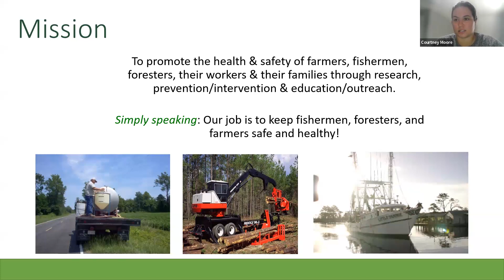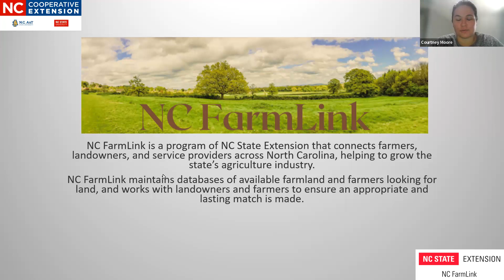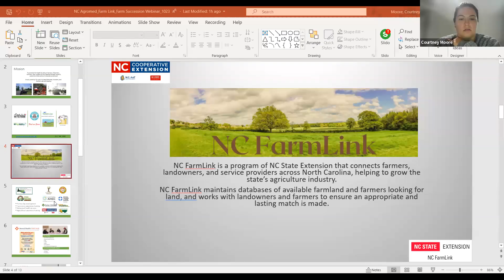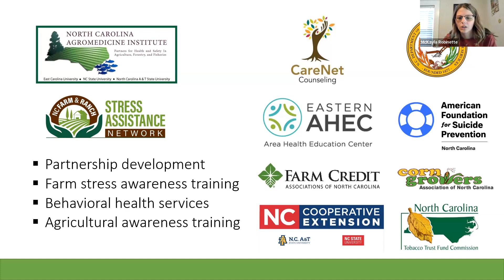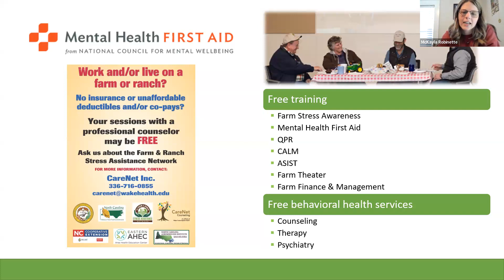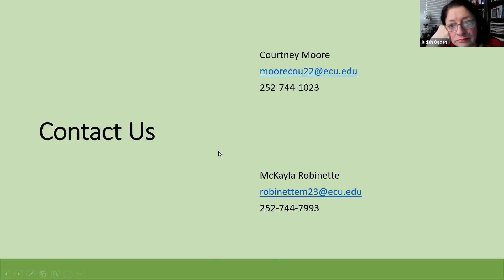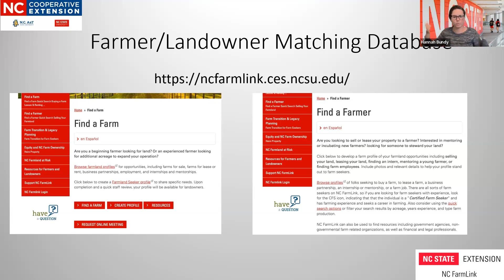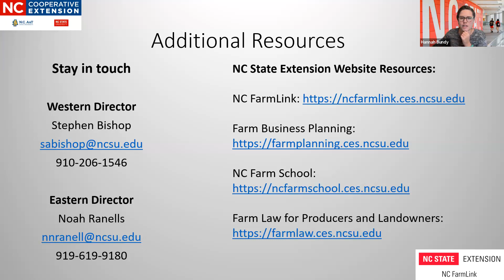Farm Succession Discussion Panel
This is presentation on farm succession planning with focus on resources available for managing family dynamics and tension from farm succession issues.